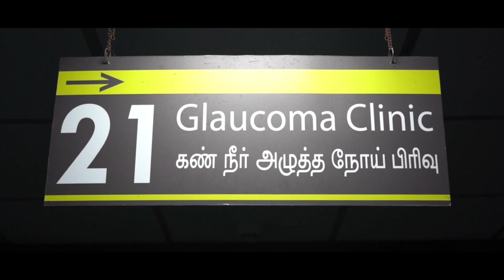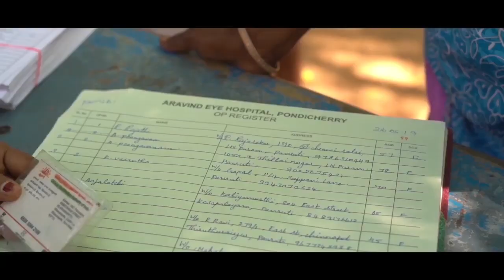C3 Field Analyzer C3FA VR based visual field perimeter